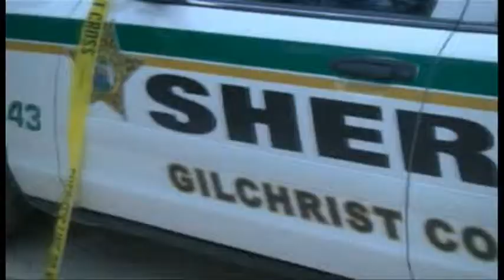Ex Convicto mata a seis miembros de su familia